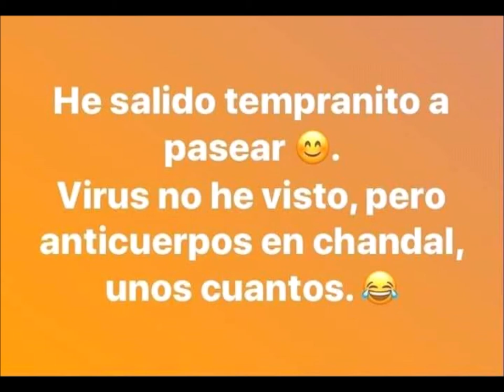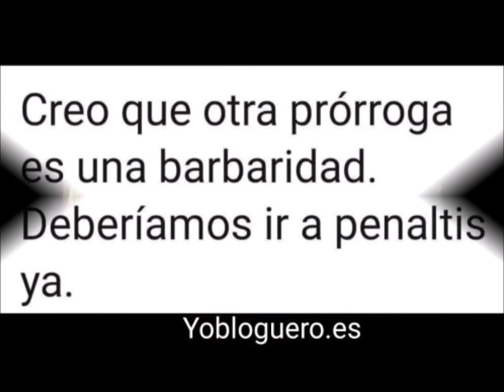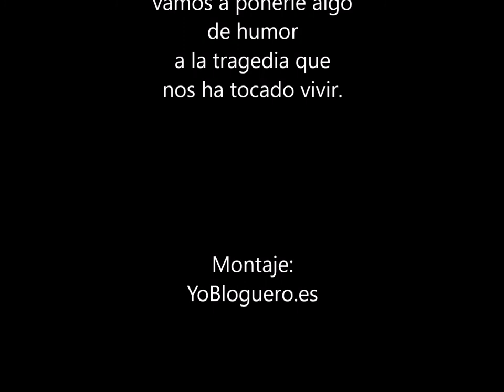Covid 19 Confinamiento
Un poco de humor en esta época tan dura que nos ha tocado vivir con el mortal coronavirus.